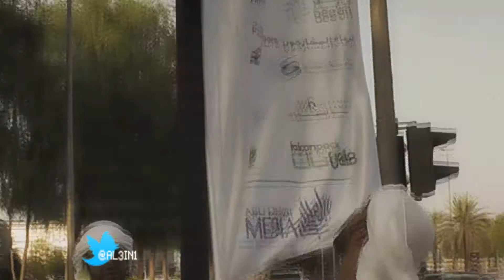حملة رمضان امان جمعية الاحسان الخيرية في مدينه العين 28-06-2015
اليوم الحادي عشر لحملة رمضان امان في مدينه العين جمعية الاحسان الخيرية
حملة رمضان أمان جمعية الاحسان الخيرية اليوم الحادي عشر
 ramadanaman 2015
حملة رمضان أمان جمعية الاحسان الخيرية   اسعد شعب العين
تنظيم فريق أسعد شعب التطوعي - العين
مونتاج : يوسف رئيسي